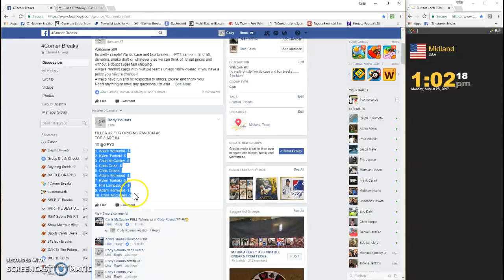FILLER #2 FOR ORIGINS RANDOM #5